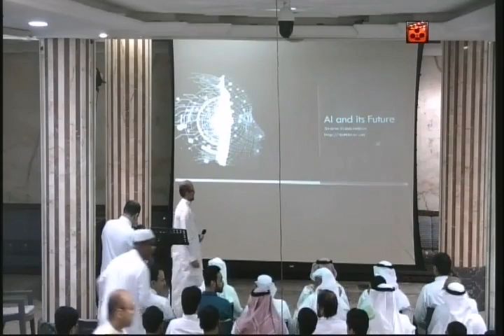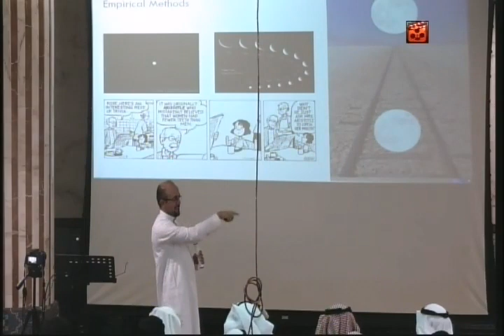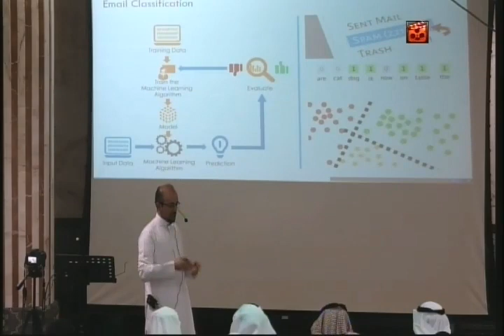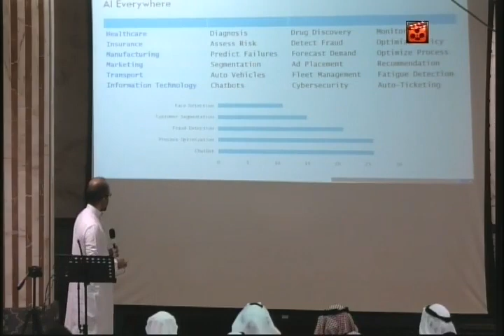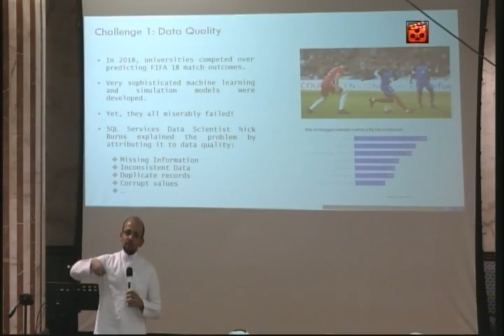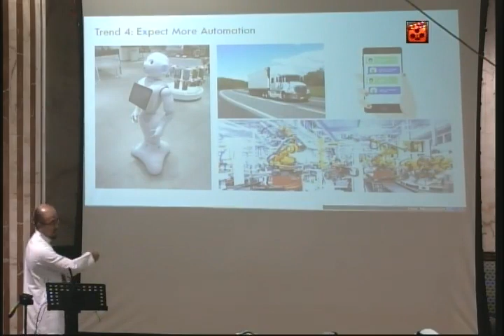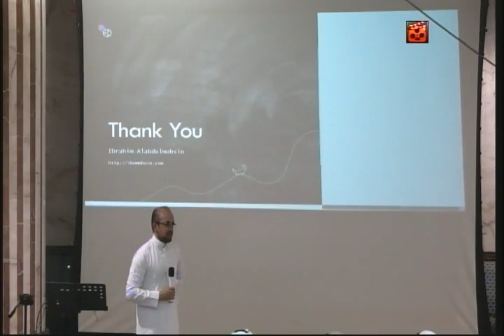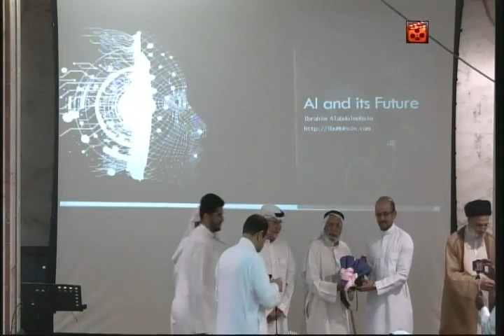محاضرة الذكاء الاصطناعي